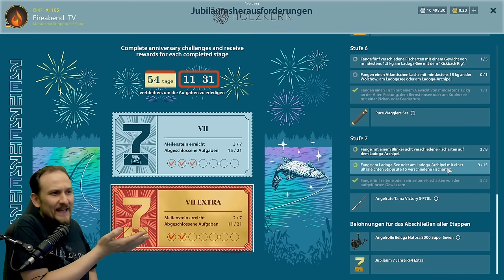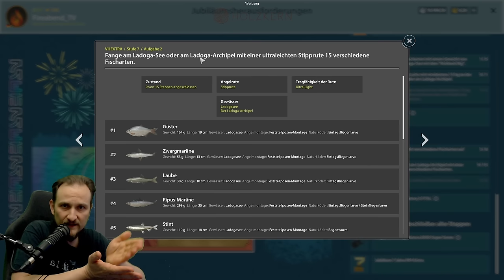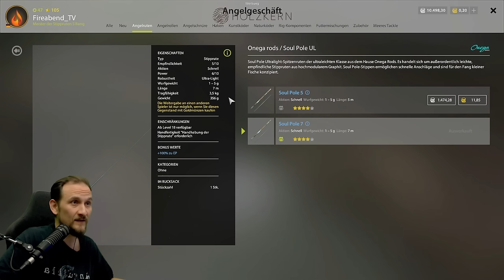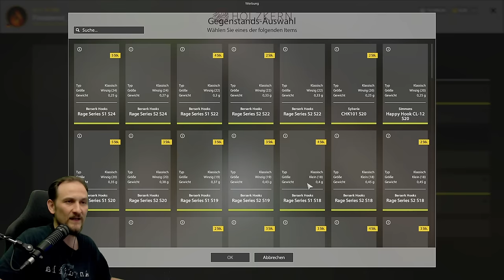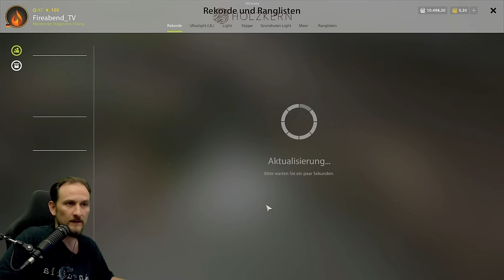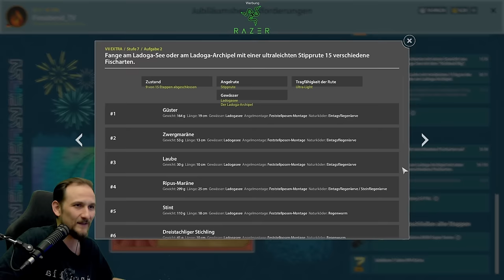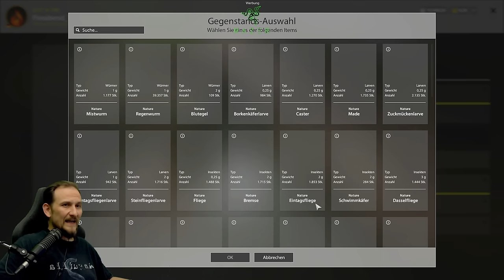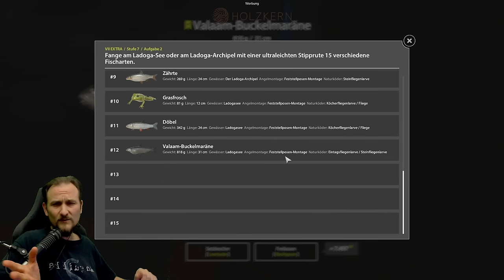Russian Fishing 4 - Ladogasee - Event 7. 2 Premium! UL Stippe Ladoga-See Ladoga-Archipel